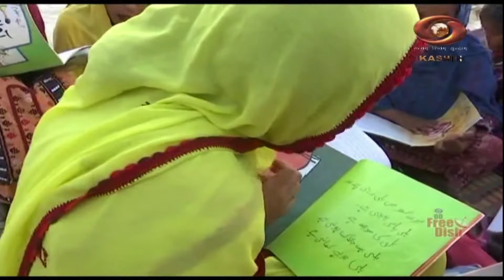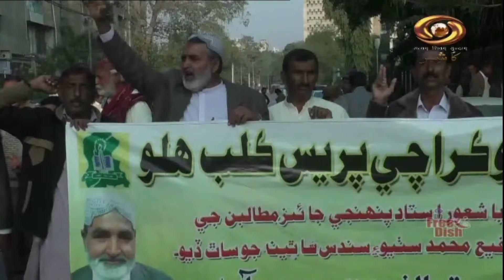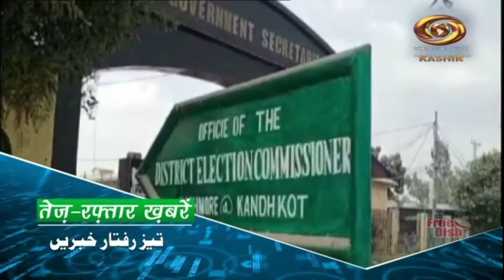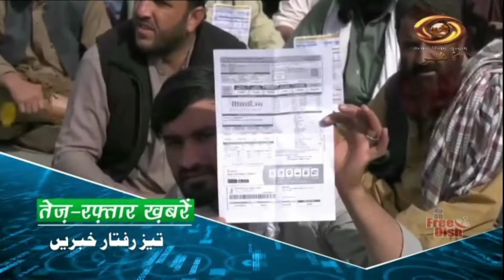Pakistan Reporter: DD Kashir's Current Affairs Programme | 29/1/2024